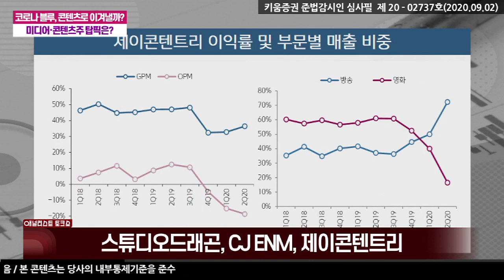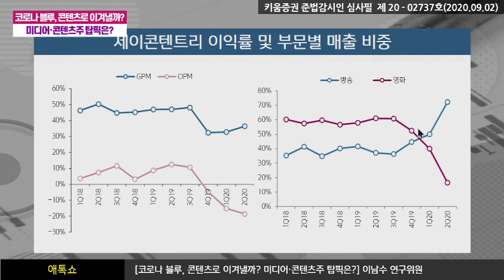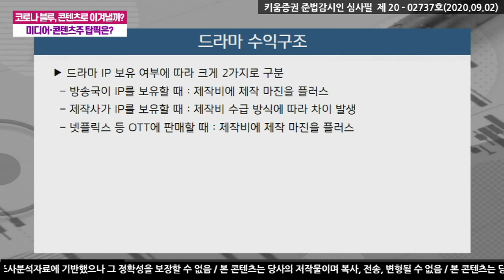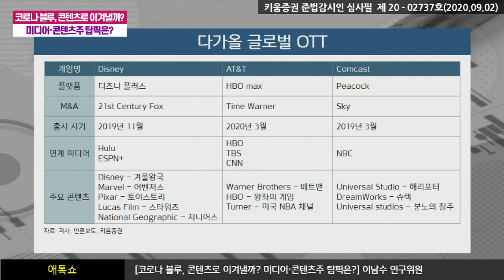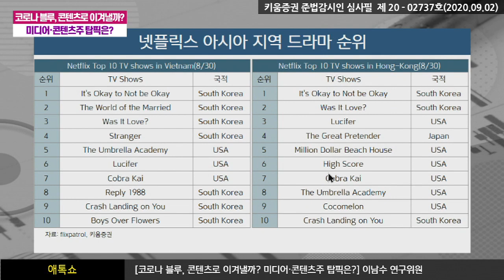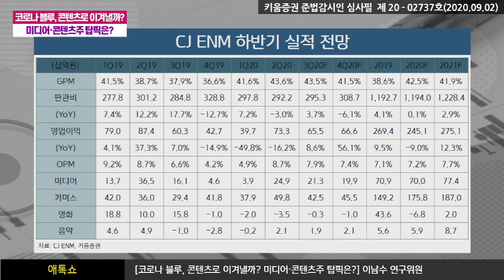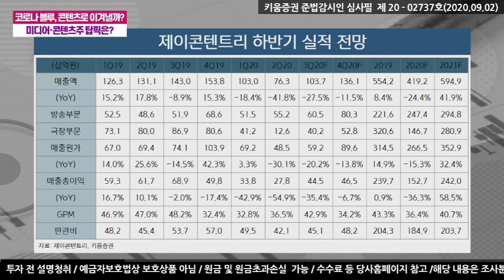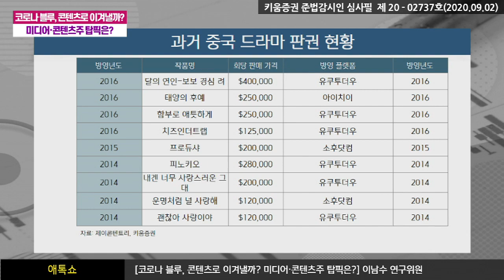코로나 블루, 콘텐츠로 이겨낼까? 미디어·콘텐츠주 탑픽은?(애톡쇼.주식투자/20.09.02)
코로나 블루, 사회적거리두기 강도 높아짐에 따라
콘텐츠 수요에 대한 전망
00:00 오프닝
01:25 콘텐츠주, 어떤 기업들이 있는가?
02:19 비슷한 듯 다른 모습의 미디어3사
​05:28 드라마의 시청률이 실적과의 연관성
14:40 2분기 실적 점검과 하반기 전망
26:35 중국향 업사이드 향후 전망
29:05 미디어산업의 투자포인트 및 탑픽
김주연&박명석 채널K 앵커​, 이남수 키움증권 기업분석팀 연구위원